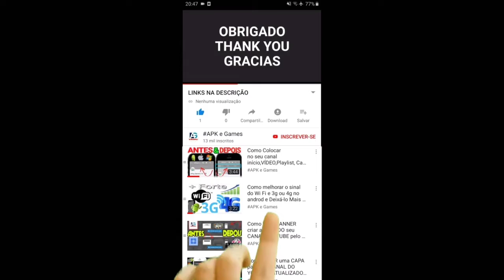Hawk Freedom Squadron trials triple challenge Gameplay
Pilotos, bem-vindos à Atualização 39.1! As novidades:

- A tão esperada aventura de primavera! Novas recompensas exclusivas estão esperando por você!
- O evento OVNI
- Tema Voodoo atualizado no modo Invictus
- Outras melhorias e correções de erros

Combata os invasores do espaço e tenha a chance de montar um Megabot de Invasão!

As forças inimigas ofuscaram o sol: é hora de um ataque aéreo! Forme uma equipe com seus amigos. Seu esquadrão de aeronaves vai decidir qual é o destino que o futuro nos reserva! Atire neles!
HAWK: Freedom Squadron é um jogo de tiro de arcade cooperativo para os fãs "de raiz"! Batalhas épicas esperam por sua força aérea num jogo de guerra em escala colossal! Os invasores do maligno Autocrata prometem receber os heróis audaciosos com uma chuva de balas ao estilo "danmaku": é hora de enfrentar as forças inimigas em batalhas aéreas e vencer!

Dezenas de aeronaves para o seu esquadrão: de caças a geringonças dieselpunk! Companheiros BRObot exclusivos e um montão de armas e melhorias para a sua força de ataque!
Espírito de arcade clássico com gráficos modernos exuberantes: este jogo de tiro de deslocamento vertical é moderno e retrô ao mesmo tempo!
Heróis com atitude: os pilotos mais carismáticos se unem numa força de ataque aéreo vitoriosa!
Conquista o placar de líderes: supere seus rivais no modo online!
Reúna seus amigos e arrase os inimigos! Este é um jogo de tiro cooperativo em que a união faz a força!
Danmaku! Mande bala sem parar! Mantenha o foco nas habilidades especiais da aeronave, pois o disparo automático é permanente! Libere um inferno de balas!
Batalhas épicas contra chefes! As forças inimigas são lideradas por aeronaves monstruosas de verdade!

Você não pode perder este jogo de tiro de arcade retrô! Domine os céus, esquadrão! É hora de lutar pela liberdade!

Experimente nossos outros jogos:

Evolution 2
World Above
Space Justice
Juggernaut Wars
Puzzle Raiders
Rush Royale